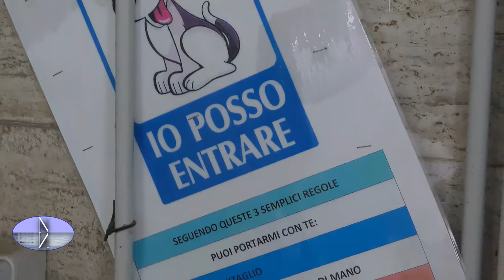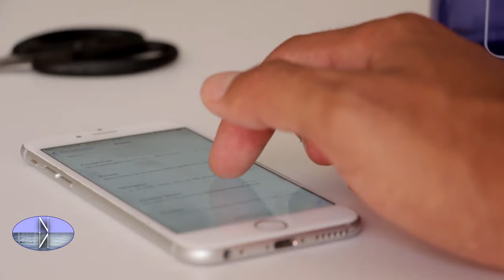SERVIZIO - PONTECURONE: SI RUBA AI MORTI E SI MANCA DI RISPETTO